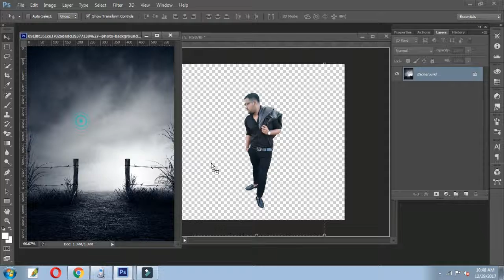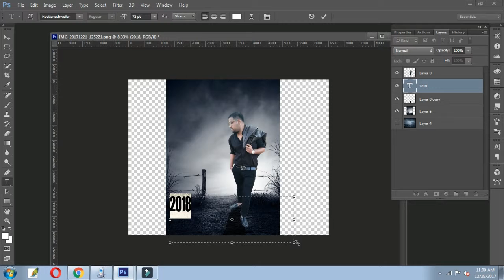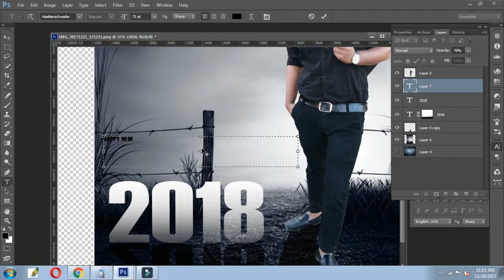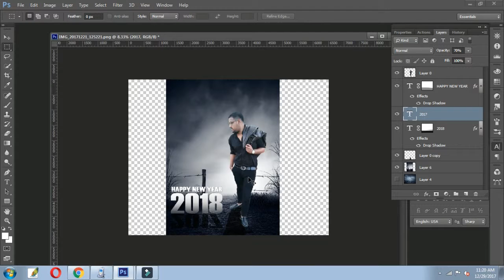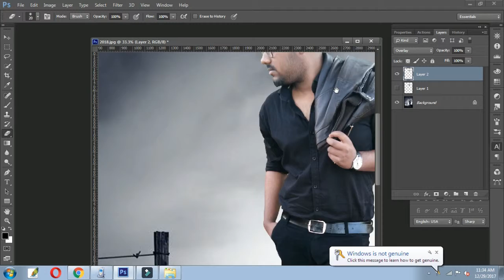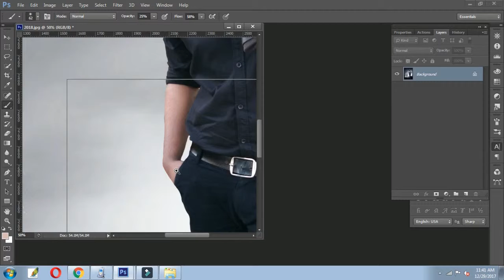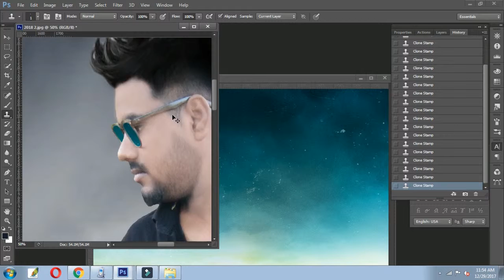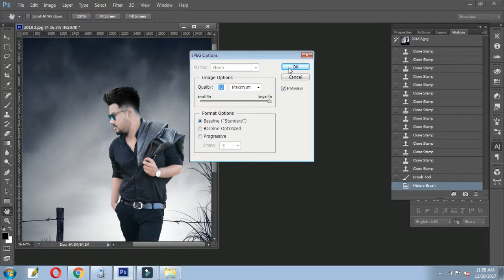Photoshop Photo editing | Background changing | Hemant Roy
AND HAPPY NEW YEAR 2018 TO MY ALL FRIENDS